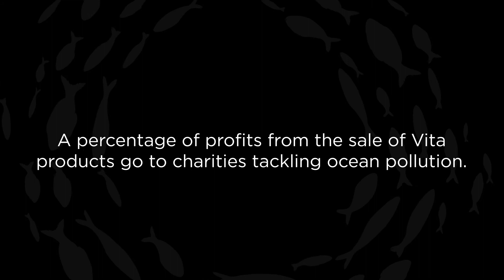I Want To Send a Photo Frame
As the plastic-free ecommerce packaging solution, our new VITA™ range of products is designed and carefully selected to address two big current issues; the drive to eliminate plastic, and to deal with what is referred to as 'over-packing', reducing excess packaging waste.
Providing a whole variety of paper alternatives, discover how each of our VITA™ products can be used to replace the role of the traditional plastic e-commerce postal solutions!